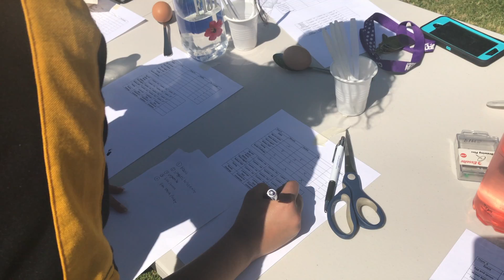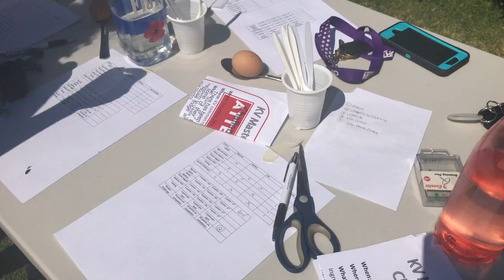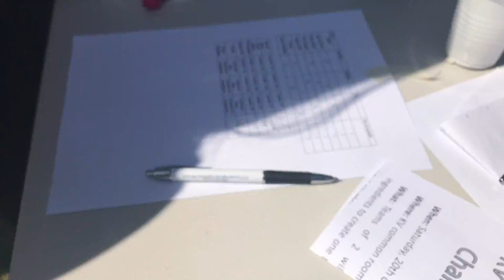KV KID OLYMPIC